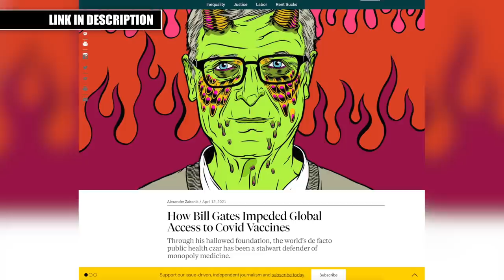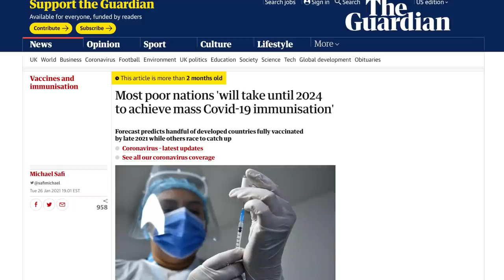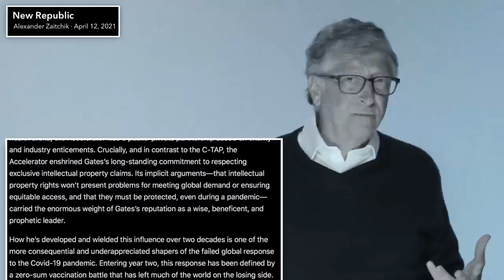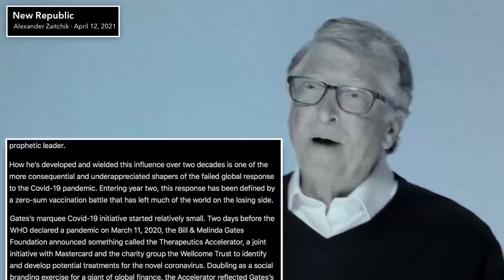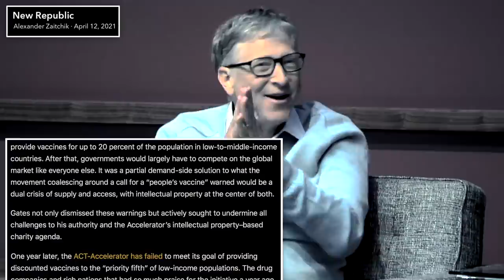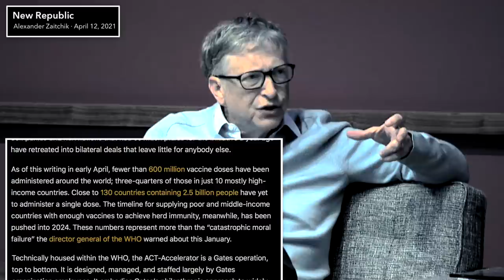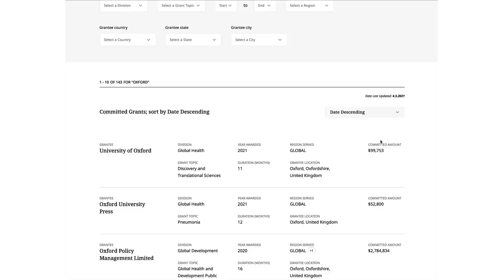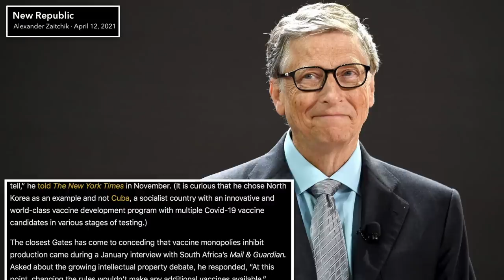How Bill Gates Played a Key Role in Global COVID Vaccine Apartheid